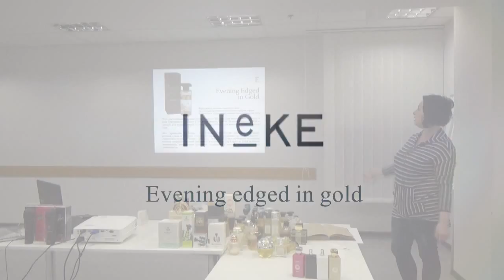Ineke. Evening Edged in Gold